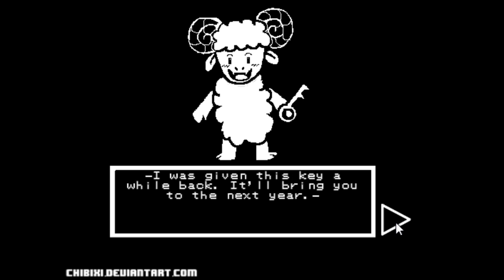Can You Escape Love? (Undertale Inspired Game) - Full Playthrough + Arcade Mode